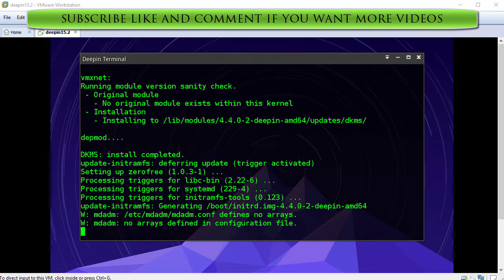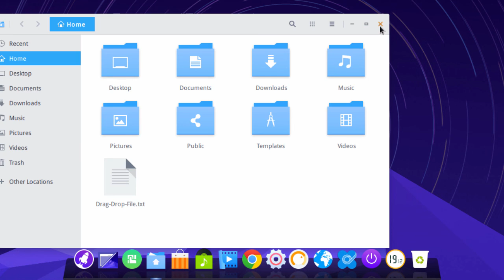How to Install VMware Tools in deepin OS 15.2 Linux | SysAdmin [HD]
This video tutorial shows how to install VMware Tools (Open VM Tools) in deepin OS 15.2 Linux for better performance and usability. Although deepin OS can run without VMware Tools, you would lose important functionality and convenience.

What is deepin Linux?

deepin (formerly, Deepin, Linux Deepin, Hiweed GNU/Linux) is a Debian-based distribution (it was Ubuntu-based until version 15 released in late 2015) that aims to provide an elegant, user-friendly and reliable operating system. It does not only include the best the open source world has to offer, but it has also created its own desktop environment called DDE or Deepin Desktop Environment which is based on the Qt 5 toolkit. Deepin focuses much of its attention on intuitive design. Its home-grown applications, like Deepin Software Centre, DMusic and DPlayer are tailored to the average user. Being easy to install and use, deepin can be a good Windows alternative for office and home use.

What is VMware Tools?
VMware Tools is a suite of utilities that enhances the performance of the virtual machine's guest operating system and improves management of the virtual machine. Without VMware Tools installed in your guest operating system, guest performance lacks important functionality. If you do not have VMware Tools installed in your virtual machine, you cannot use the shutdown or restart options. You can use only the Power options. If you want to shut down the guest operating system, shut it down from within the virtual machine console before you power off the virtual machine.

What is Open-VM-Tools?
Open VM Tools is a set of services and modules that enable several features in VMware products for better management of, and seamless user interactions with, guests. It includes kernel modules for enhancing the performance of virtual machines running Linux.

BTC: bc1qwtus98fmqwruvd2fdmcryrtrzy6rpheumjh5w9
ETH: 0x95ef4340F1D428C091AA5729FE2dB30f41e1EeC4
LTC: ltc1qnvwrhxhrhzg3mzvz052ppjckmjs3k8vgjkgg9m
XRP: rP24VnD9Y9g3WmfPJ9cZi3wWMZ8Ucgfvey